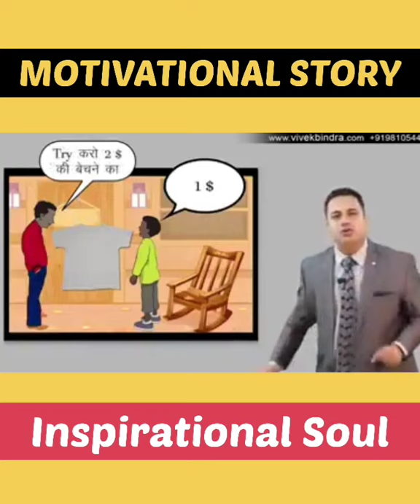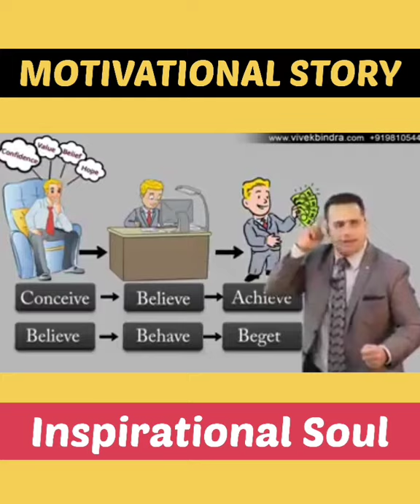Motivational story by Vivek bindra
sandeep maheshwari
vivek bindra
vivek bindra motivational speaker
sonu sharma
success key
success story
success ease
motivational story
study motivation